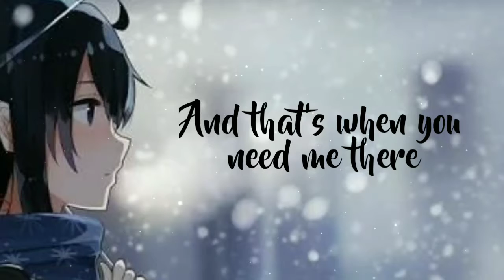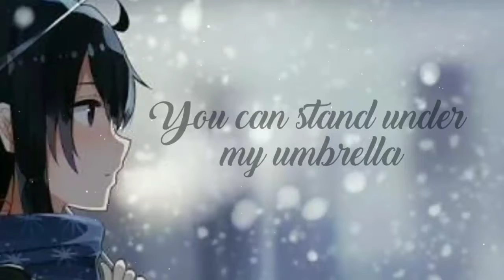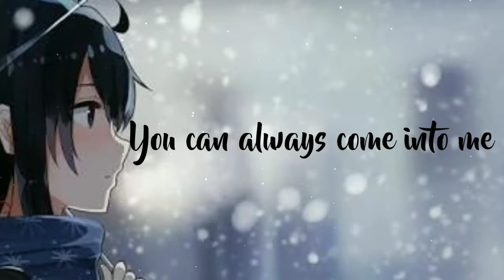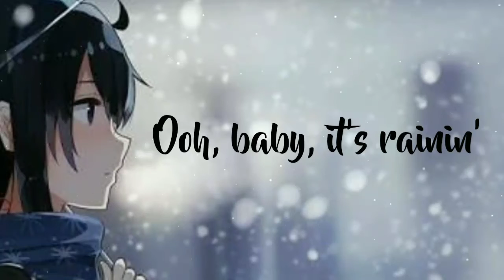Nightcore_Umbrella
Title:Umbrella
Artist:Rihanna
Cover:Nightcore

Full Lyric

Because

Because

Because

▃▃▃▃▃▃▃▃▃▃▃▃▃▃▃▃▃▃▃▃▃▃▃▃ ✘ TAGS ✘
▃▃▃▃▃▃▃▃▃▃▃▃▃▃▃▃▃▃▃▃▃▃▃▃ ✘ DISCLAIMER ✘ ☆ If you are the creator of this song or the owner of the pictures and you don't want me to use them in my video, email me and I'll take it down ☆ ▃▃▃▃▃▃▃▃▃▃▃▃▃▃▃▃▃▃▃▃▃▃▃▃ THANKS FOR WATCHING!